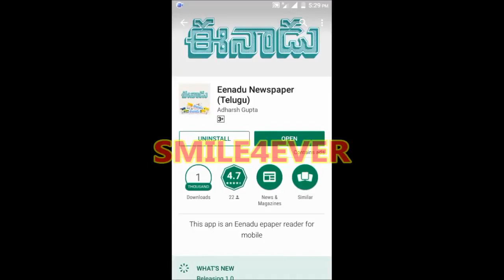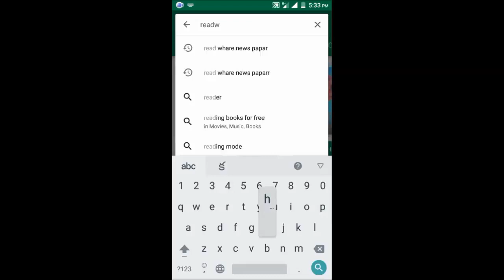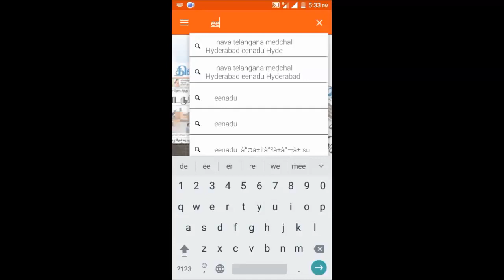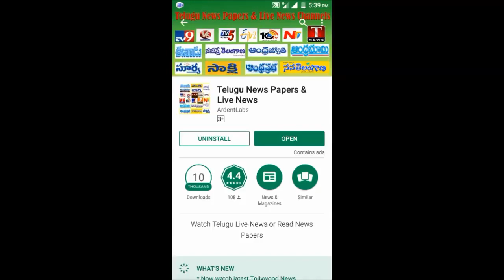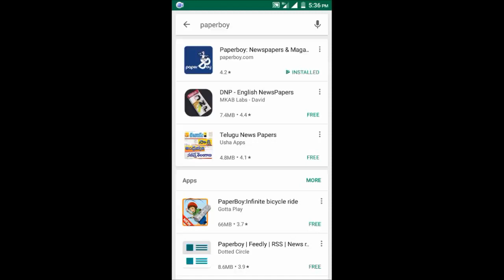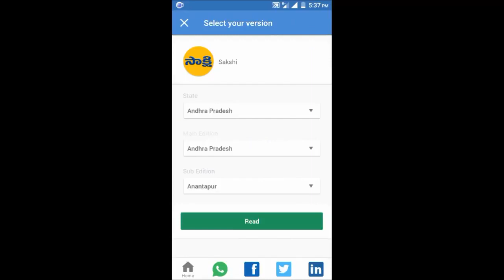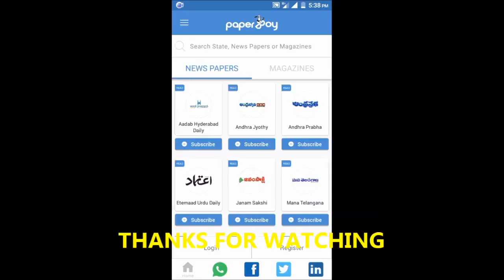How to Download Telugu Daily News Paper Apps Top 5 Best || Telugu Papers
Entertainment
Read any newspaper from the India.
 National and regional newspapers.